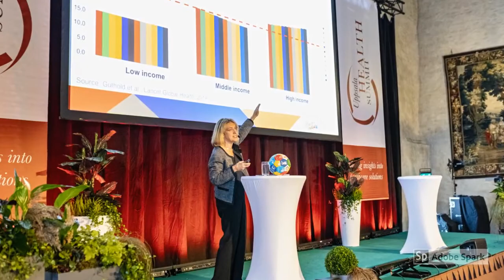Uppsala Health Summit 2019 - Day One slideshow